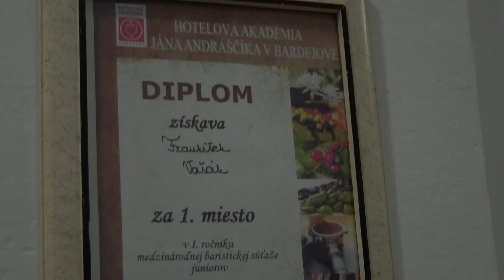Ponuka štúdia - Hotelová akadémia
Hotelová akadémia v Spišskej Novej Vsi ponúka praktické uplatnenie, možnosti zapojenia do rôznych súťaží a projektov aj prípravu na vysokú školu.